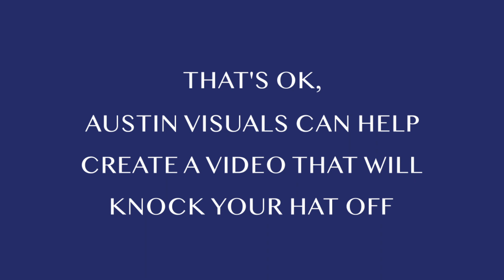I Can't Create My Video By Myself....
I have to face it I need help
putting words into pictures is hard
and I just can't

That's OK, Austin Visuals can help
create a video that will knock you hat off